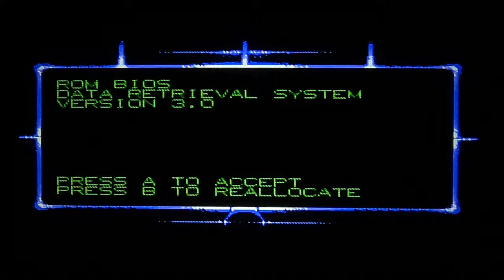I Swear This NES is Haunted!!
Today we found the Haunted NES and take it for a spin!!